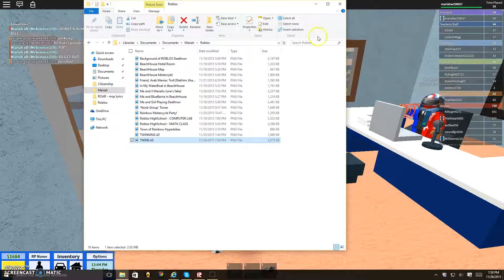3 MARIAHS AND 1 JORDAN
LMAO xD